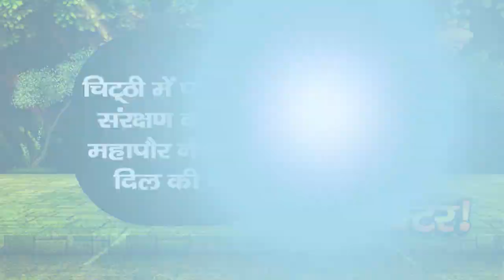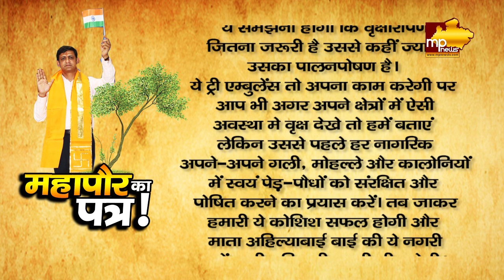इंदौर में घूमेगी ट्री-एंबुलेंस, पेड़ों के डॉक्टर रखेंगे हरियाली का ख्याल! MP News Indore